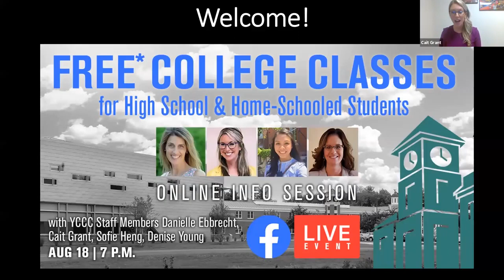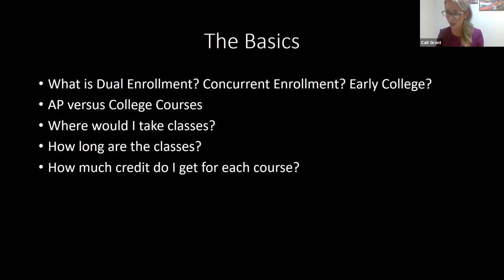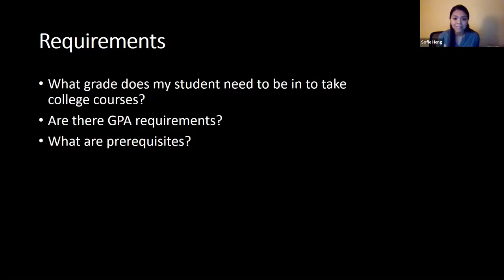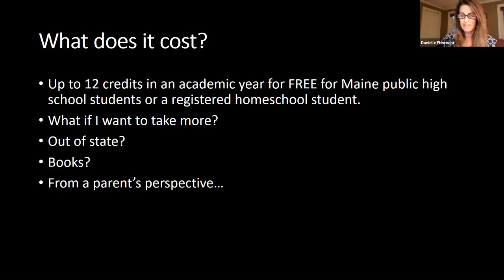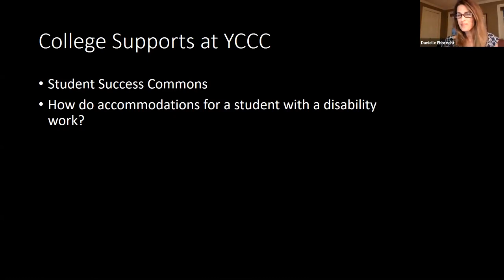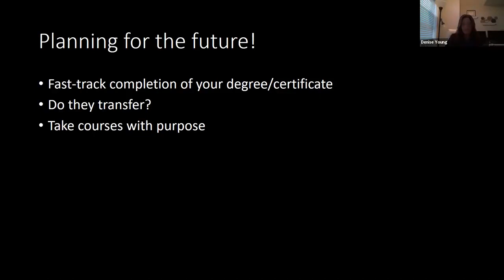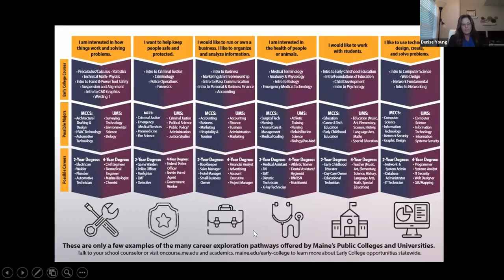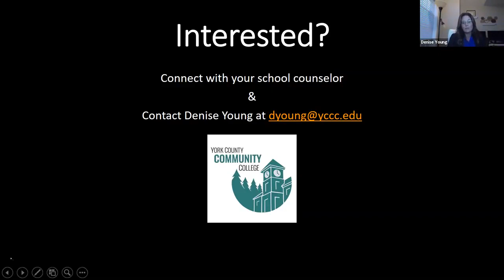Free* College Classes for Highschoolers at YCCC - Info Session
YCCC staff answers all of your questions about how High School and Home-schooled students can take advantage of FREE* College Classes at YCCC through our Dual and Concurrent Enrollment Programs.

to learn more about eligibility.